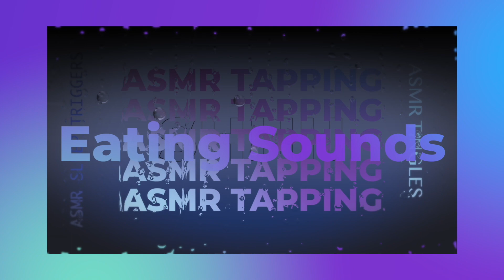CRUNCHY RUFFLES QUESO CHIPS ASMR EATING SOUNDS